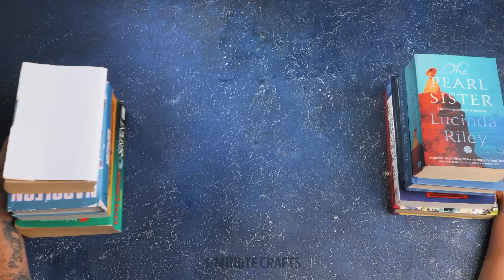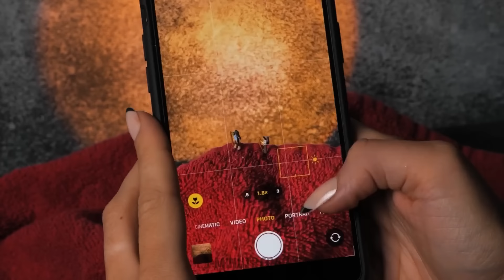Creating Tiny Worlds on Skin Canvas! Miniature Photo Art with Everyday Objects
In this captivating video, we explore the art of miniature photo creations using everyday objects. Watch as we transform simple items into enchanting tiny worlds right on our skin, showcasing the beauty of creativity and imagination.